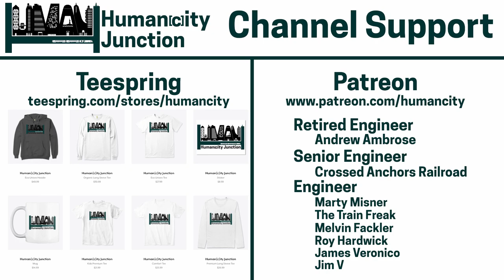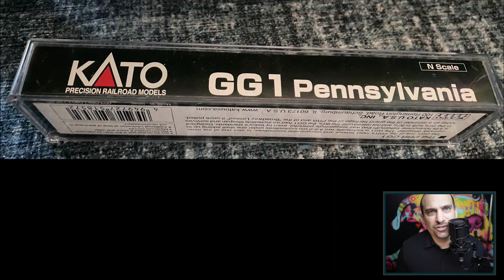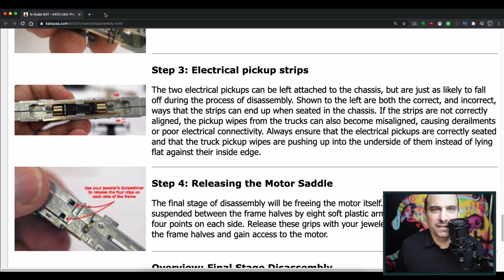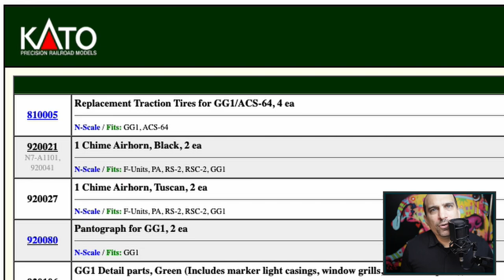50 | Running Trains and Unboxing Kato PRR GG1 4935 Blackjack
* Sony Camera
* Zoom H6 Audio Recorder
* Microphone AT2020
* Microphone AT2021
* Pop Filter
* Painters Tape (Frog)
* Headless 4k HDMI
* LED Video Lighting
* Powered USB 3.0 Hub
* Contour Design ShuttlePro
* Thunderbolt 3 Dock
* ASUS Portable USB-C Monitor

* Testers Decal Bonder
* Rosin Paste for Soldering
* Self Healing Cutting Mat
* Heat Gun
* Headband Magnifier
* Powerpole Ratcheting Crimper

Video Chapters
0:00 Human[c]ity Logo Animation
0:10 Introduction
0:27 Announcements
1:41 Channel Sponsor CMR Products
2:04 Running Trains
3:46 Channel Supporters Patreon and Teespring
3:30 Kato PRR GG1 Blackjack 4935 Unboxing
5:32 Locomotive Testing
8:01 JMRI Roster
8:11 Outro